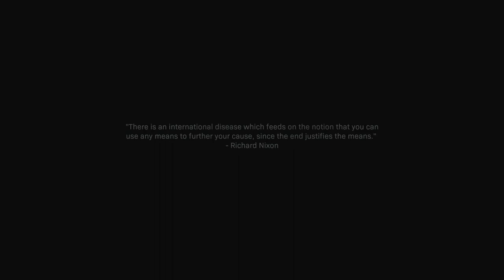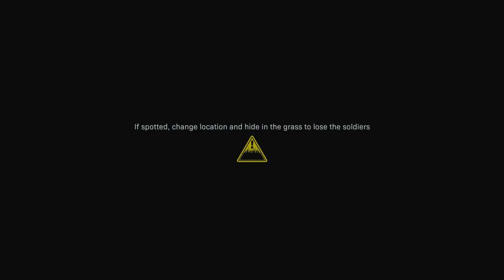Call of Duty Modern Warfare 2019 Campaign (2)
Part 2 of my Modern Warfare 2019 campaign walkthrough!
1080p 60fps Gameplay

- nosduH7